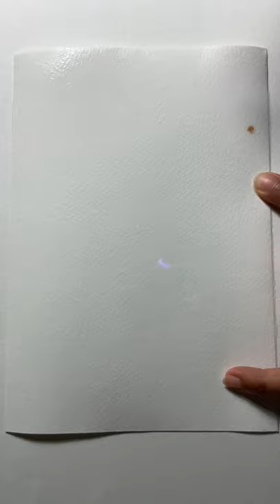Satisfying Art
Satisfying Abstract Painting